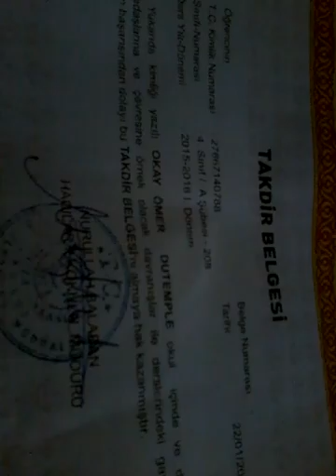Önemli Duyuru|Ölmedim :D